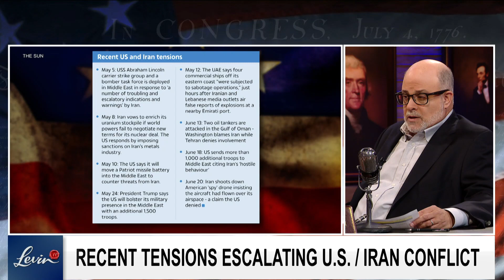The Media Can't Hide Their Hate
Even when it comes to our enemies, the media refuses to side with the U.S.

Stop wasting your time with the "Hatestream Media"